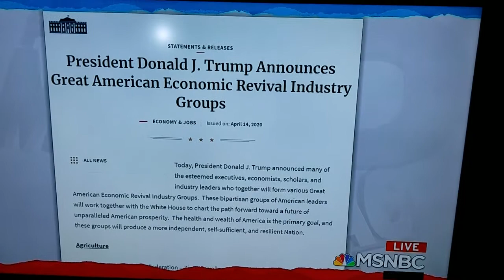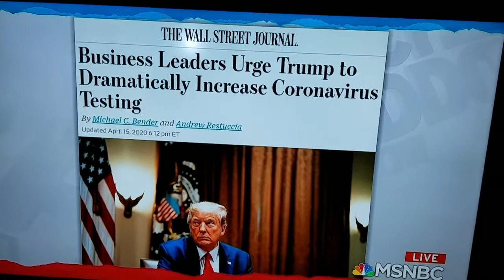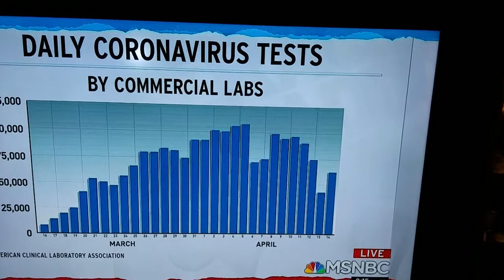Economic opening panels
Which one? More stupidity